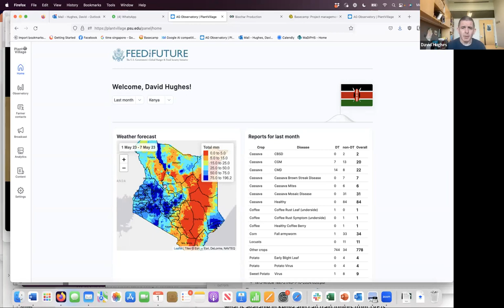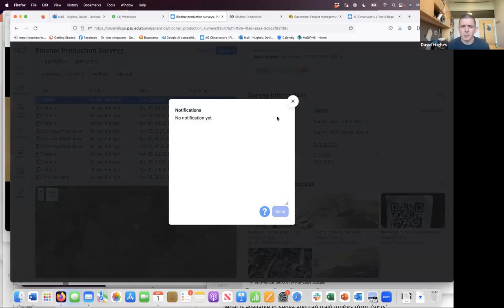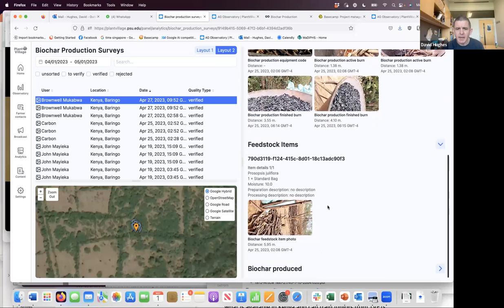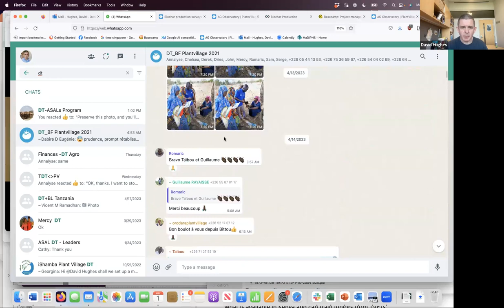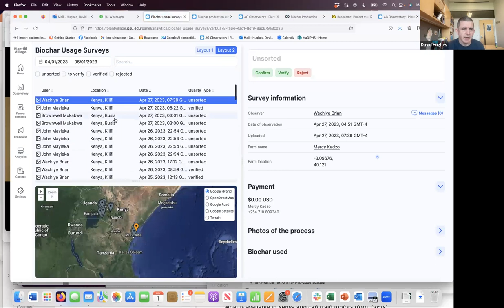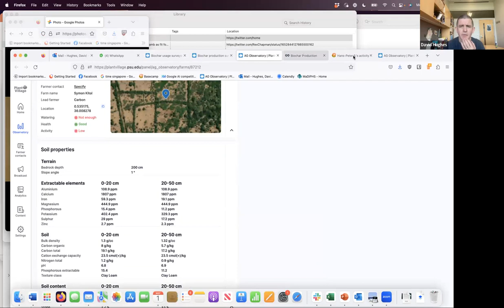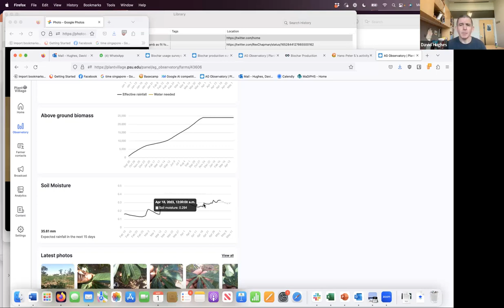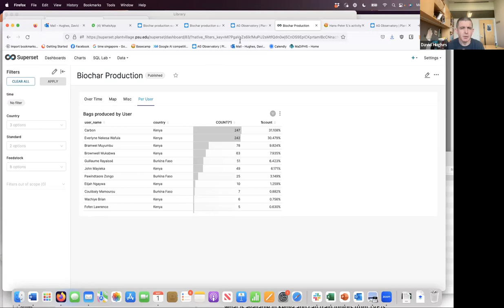Presentation | PlantVillage XPRIZE Carbon Capture via Biochar Initiative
An introduction to PlantVillage's work under the Carbon XPRIZE to record carbon capture via biochar. This is developed Biochar Life and The European Biochar Certificate team and deedback.